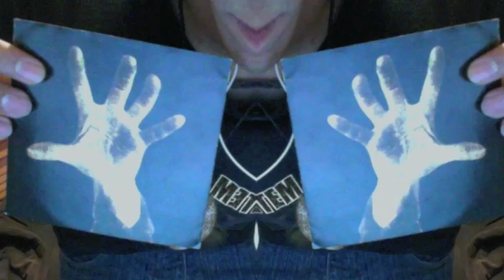Cucucu-CUBErt cover mapachoso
Aquí una canción que aunque está sencilla de tocar, me gusta mucho :)

Pronto subiré más covers de otras bandas y a ver qué les parecen.
También empecé con un proyecto de "fandub", así que escuchenlos los que quieran.

Saludos a todos y a seguir viviendo con la música hasta morir!